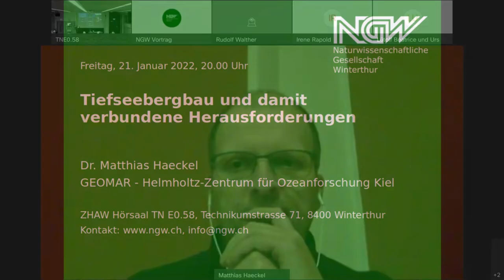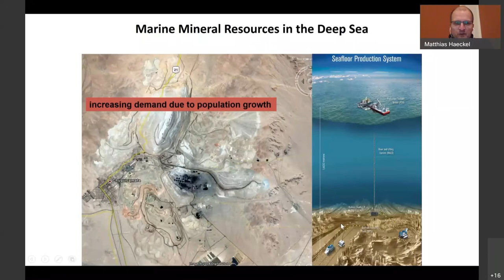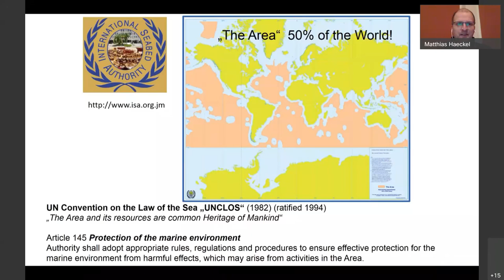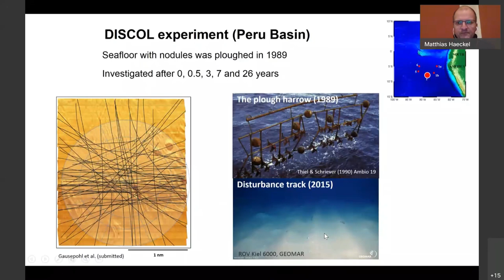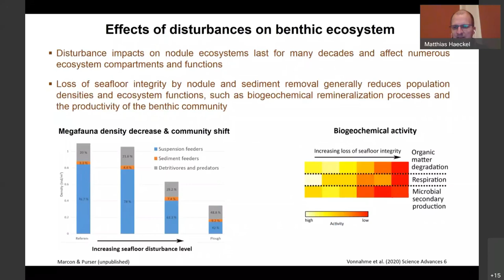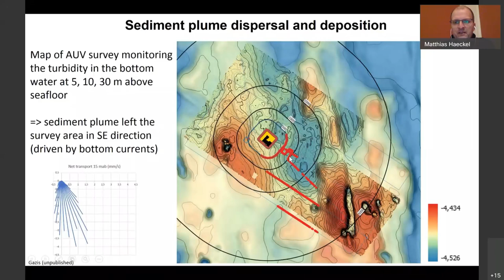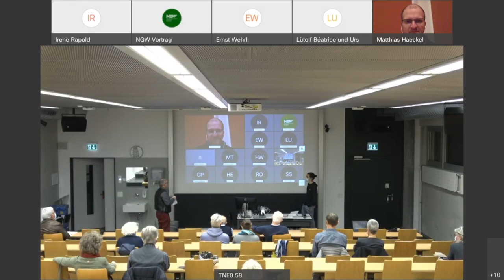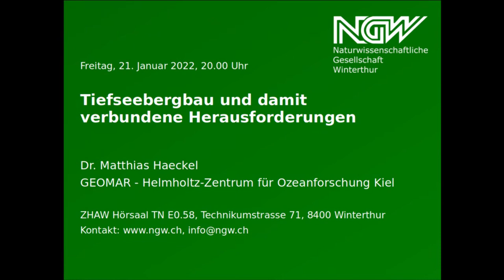Tiefseebergbau und damit verbundene Herausforderungen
Dr. rer. nat. Matthias Haeckel, GEOMAR, Helmholtz-Zentrum für Ozeanforschung, Kiel

Freitag, 21. Januar 2022, 20.00 Uhr

Metallhaltige Knollen und Krusten bedecken viele Tausend Quadratkilometer des weltweiten Tiefseebodens. Sie enthalten vor allem Mangan und Eisen, aber auch die wertvollen Metalle Nickel, Kobalt und Kupfer sowie einige der High-Tech-Metalle der seltenen Erden. Tiefseebergbau könnte eine Möglichkeit bieten, dem zunehmenden Bedarf an seltenen Metallen zu begegnen. Seine Umweltauswirkungen sind bisher jedoch nur zum Teil bekannt. Zudem fehlen klare Standards, die den Abbau regulieren und verbindliche Grenzwerte für die Auswirkungen auf die dort lebenden Organismen festlegen.

Forschende verschiedener Institute untersuchen im Projekt «Mining Impact» die Auswirkungen des Tiefseebergbaus auf die natürlichen Ökosystemfunktionen und Mikrobengemeinschaften im Meeresboden. Diese Studien sind ein weiterer wichtiger Baustein für ein vollständiges Bild der ökologischen, biologischen, chemischen und physikalischen Zusammenhänge in den Manganknollengebieten. Nur mit einem umfassenden Wissen können nachhaltige Umweltstandards für den Tiefseebergbau entwickelt werden.